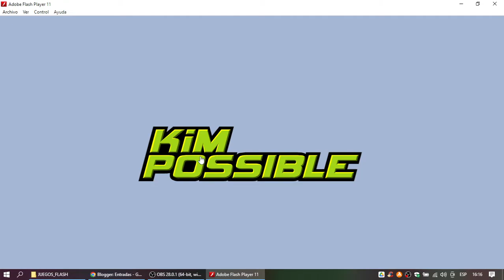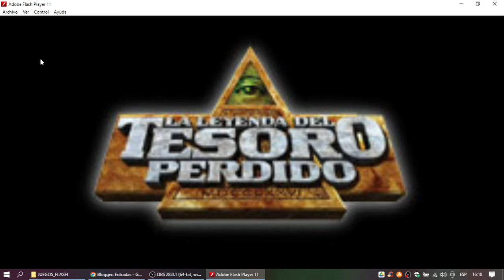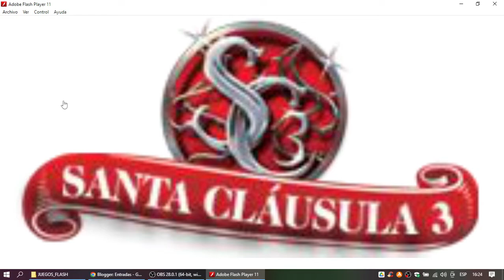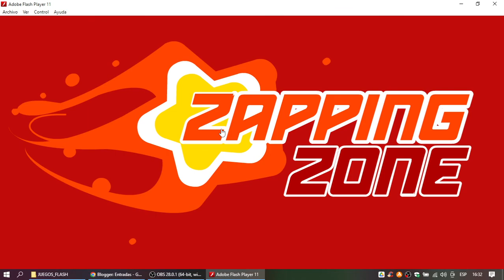Disneylatino.com Test Flash